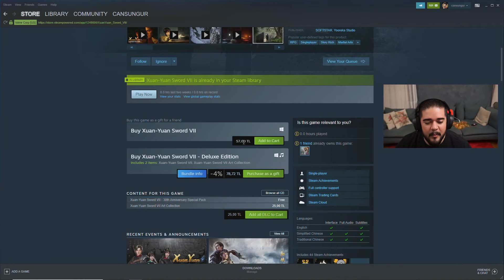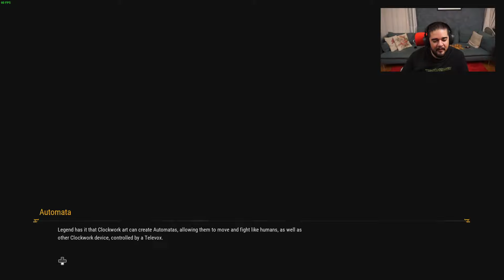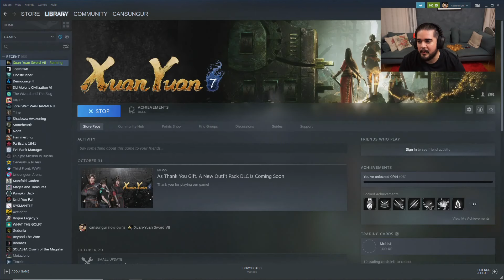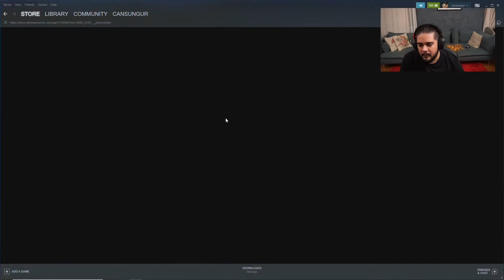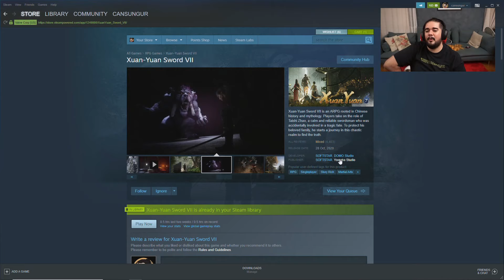XUAN-YUAN SWORD VII - Çin Deniyor, Yakında Olacak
Bu Neymiş serisinde küçük minik keşfedilmeyi bekleyen bağımsız oyunlara bakıyoruz. Çoğunlukla Steam, bazen Epic, bazen EA Play, bazen XBox Game Pass diyarından. Bugün konuğumuz XUAN-YUAN SWORD VII oyunu oldu.